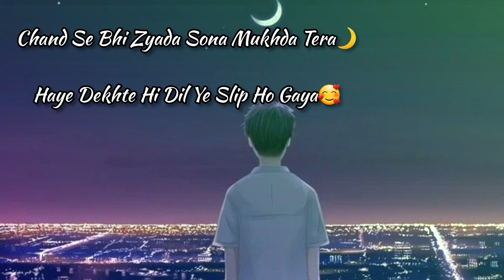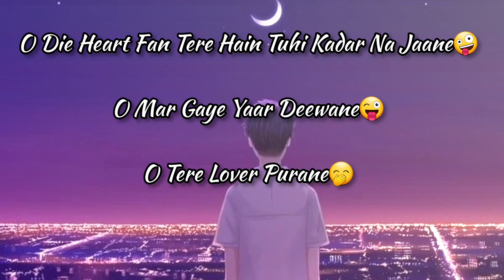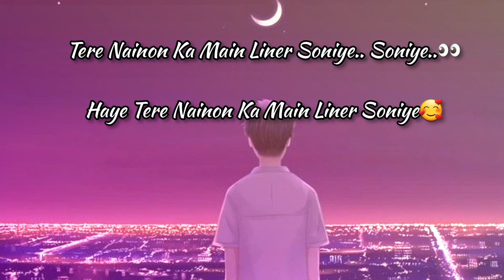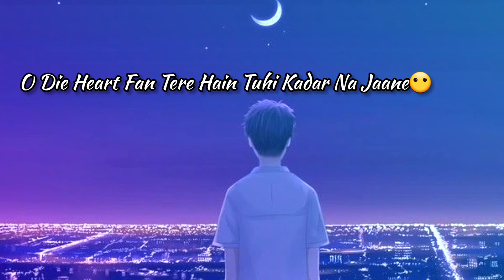Chand Se Bhi Jyada Sona Mukhda Tera Lyrics | Kailash Kher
Chand se bhi jyada sona mukhda tera Chand se bhi jyada sona mukhda tera status
Chand se bhi jyada sona mukhda tera song Chand se bhi jyada sona mukhda tera kailash kher
Chand se bhi jyada sona mukhda tera full song
Chand se bhi jyada tera mukhda tera song
Chand se bhi jyada tera mukhda tera full song
Chand se bhi jyada tera mukhda mera new song Chand se bhi jyada sana mukhda tera kailash kher new song Chand se jyada sana mukhda tera full song
Chand se bhi jyada shana mukhda tera full song Chand se bhi jada sona mukhda tera full song
Chand se bhi jada sona mukhda tera full song Usse chand se bhi sona mera yaar lage se Chand se bhi jyada sundar mukhda tera full song
Chand se bhi jyada sundar mukhda tera song kailash kher Chand se bhi jyada sona mukhda tera insta viral songChand se bhi jyada sona mukhda teraDekhte hi dil ye slip ho gaya Dekhte hi dil ye fisal gayaTeri shirt da button soniye Teri shirt da button soniyeTeri shirt da button soniye Teri shirt da button soniye
Teri shirt da button soniye
Teri shirt da button soniye Teri shirt da button soniye

INSTANT LYRICS2 . SubscribeNow.

Music

SONG     SHIRT DA BUTTON

ARTIST     KAILASH KHER MEET BROS ANJJAN

ALBUM     KYAA SUPER KOOL HAIN HUM

LICENCES

Tseries Music (on behalf of SCILY UMPG Publishing, TSeries Publishing. LatinAutorPerf, and 6 music rights societies

IMPORTANT NOTICE -